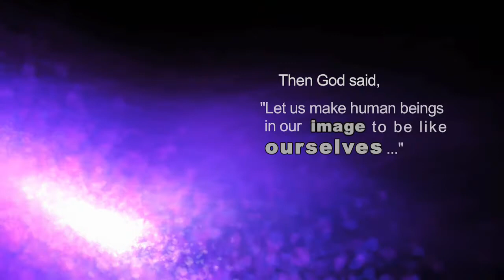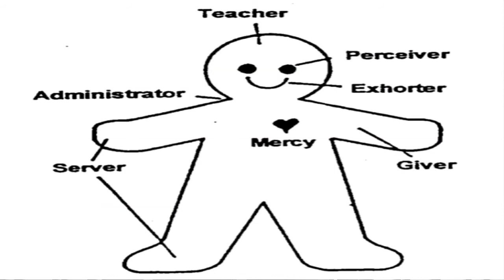Impact Relationship Academy – 07/28/21 – 7 p.m.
Impact Relationship Academy comes to us with the continuation of Maximizing Your Motivational Gifts in Relationships.  The Motivational Gifts given to us by God are vital to the Body of Christ!  Each one doing their part to make the body whole.  During our last session delved into the gifts of the Exhorter and Giver– the mouth and arms of the body respectively.  This sessions’ journey wraps us this seasons’ academies with the final two gifts of the Administrator and the Compassion gifts. So, get ready for this seasons’ final installment of Impact Relationship Academy as we maximize our gifts to grow fully in Christ!  We will look for you to visit the Academy sometime in the future when sessions are in again.